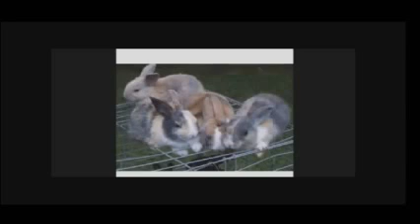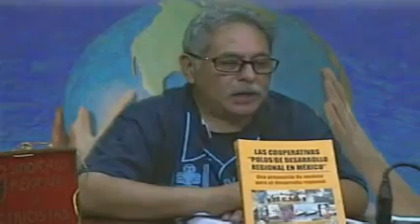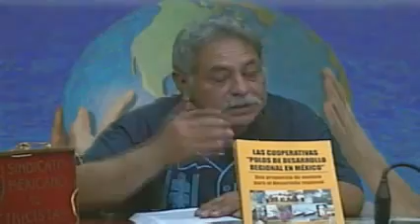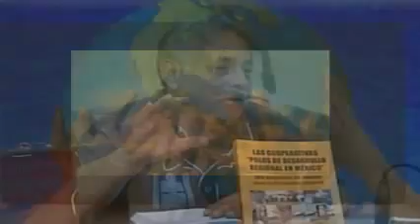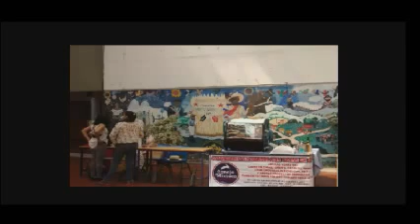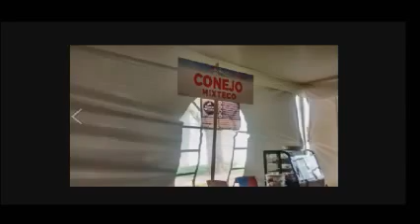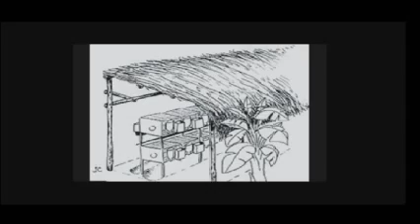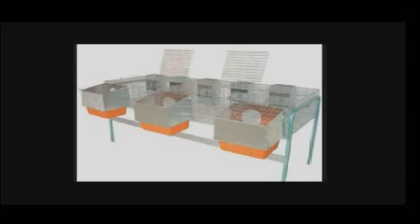Tejiendo Redes 2016 04 08